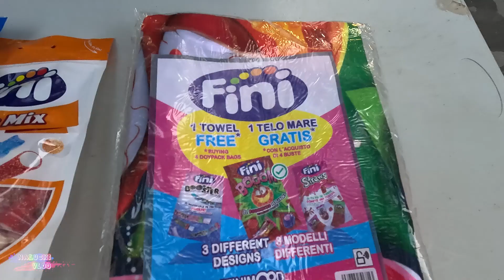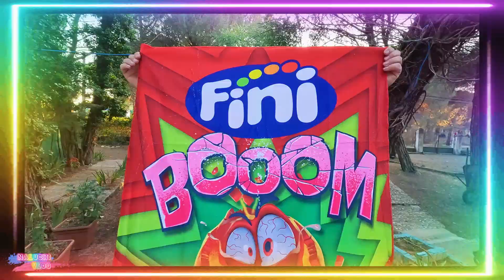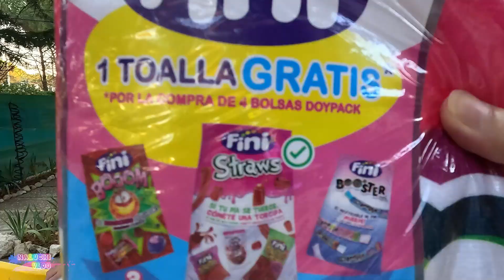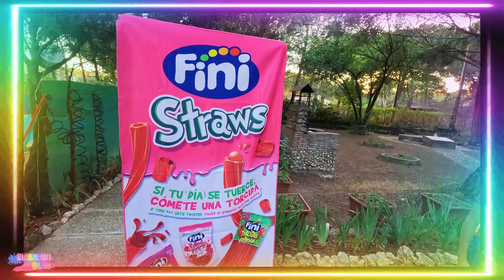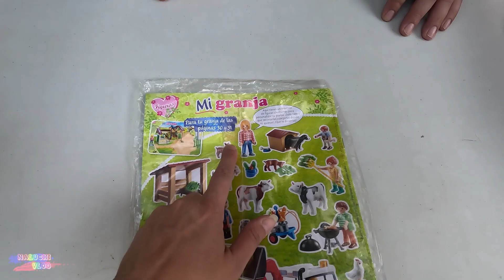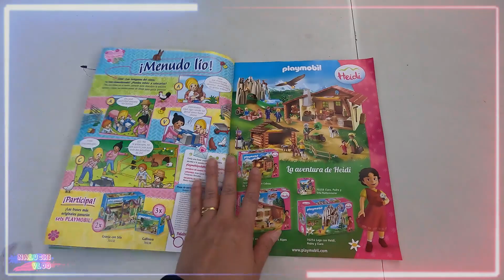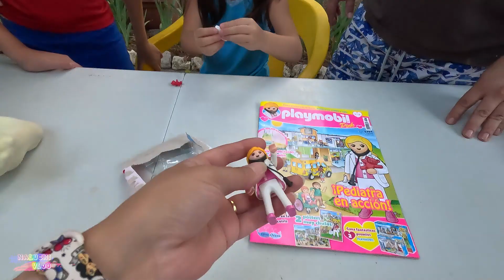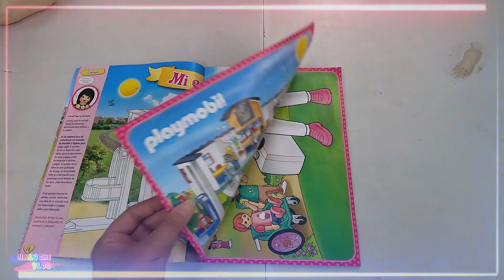ABRIMOS SÚPER PACK PINK DE PLAYMOBIL QUE CONTIENE ¡¡2 SORPRESAS!!😱...¿QUÉ NOS TOCÓ?_NALUCHI VLOG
BIENVENIDOS AL CANAL DE LA FAMILIA NALUCHI VLOG DONDE HABRÁ MUCHA DIVERSIÓN , RISAS , HISTORIAS DE INTRIGA , DE AVENTURAS , RETOS , 24 HORAS , CHALLENGES EN FAMILIA , VLOGS Y SHORTS DIARIOS...Y CON MUCHAS TOMAS FALSAS ¡TAMBIÉN ESTÁ DISPONIBLE NUESTRA WEB SERIE CON HUGGY WUGGY Y SUS SECUACES Y MUCHAS HISTORIAS MÁS...! DIVIÉRTETE , COMPARTE , APOYANOS , SUSCRÍBETE QUE ES GRATIS Y DALE LIKE SI TE GUSTAN LOS VÍDEOS Y SHORTS!!!

-NALUCHI VLOG ➡️
✅ VLOGS MÁS VISTOS :

-NALUCHI VLOG ➡️
✅ SHORTS MÁS VISTOS :